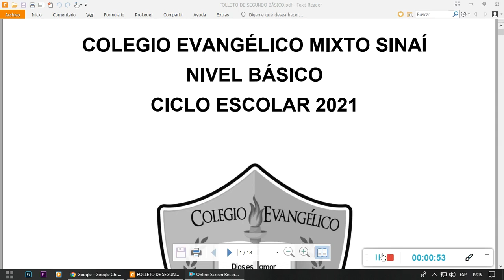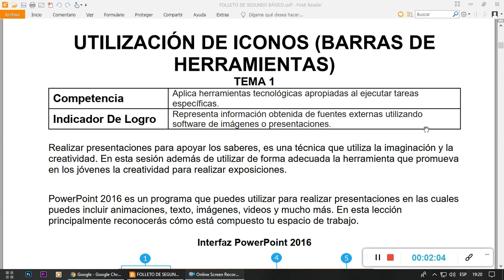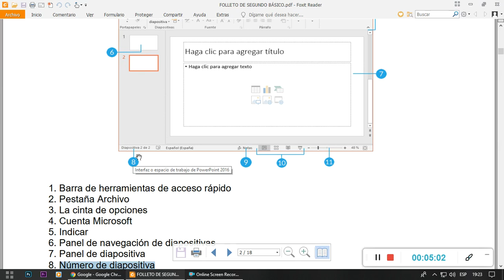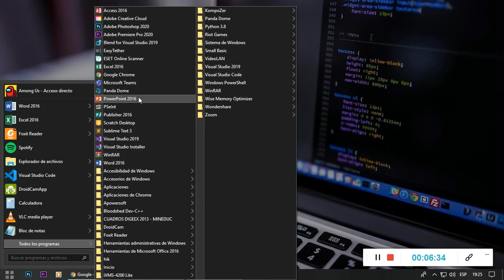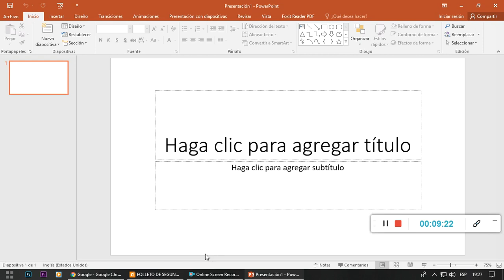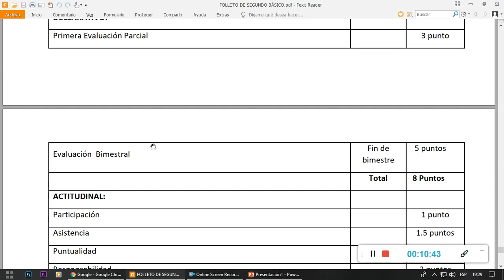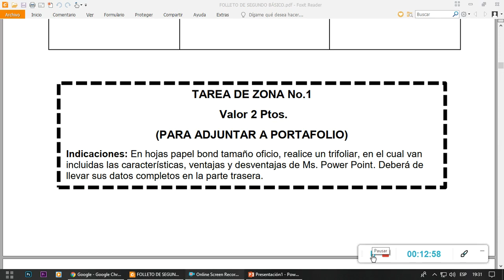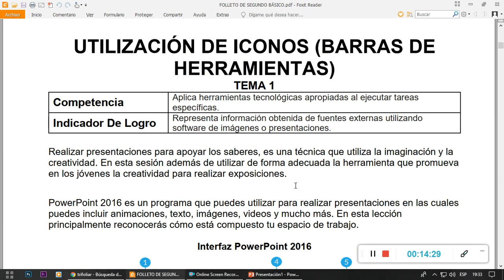SEGUNDO BÁSICO - CLASE # 1 - PARTES DE LA VENTANA DE POWER POINT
II BIMESTRE
TEMA 1: PARTES DE LA VENTANA DE POWER POINT
SEGUNDO BÁSICO